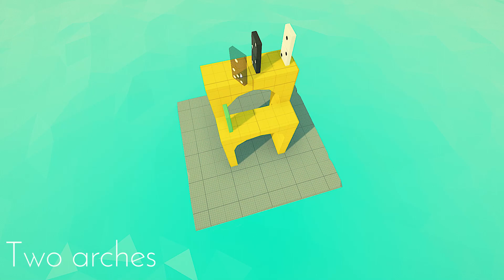UpEnd - A Chilled Out & Challenging Domino Topping Puzzler